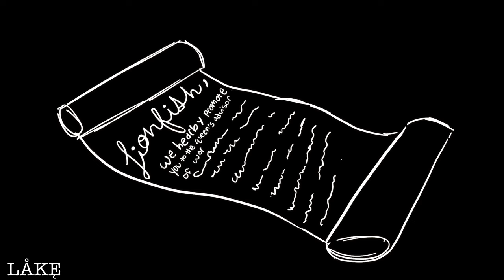Is It Cold Outside? // Wings of Fire OC Animation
Heyo! Finally got an animation out, the oc I used here is named Lionfish, he is an icewing-mudwing seawing! Not going to spoil his backstory, but if you have any theories make sure to type them out in the comments! I enjoy reading your interpretations of his story!

App(s) Used:

-Procreate (For some drawings and still images)
-Flipaclip (Animation and frame-by frame)

Frames: 414
FPS: 12